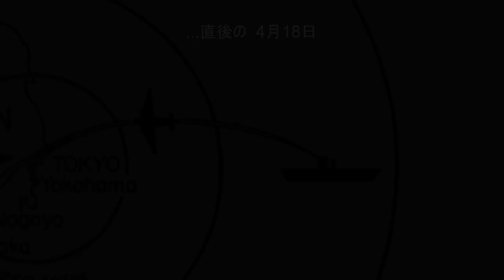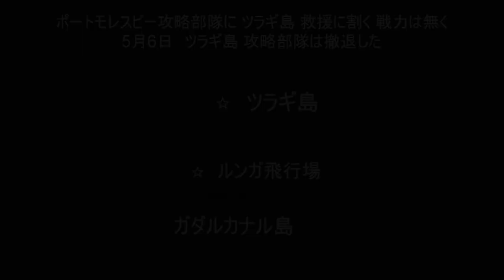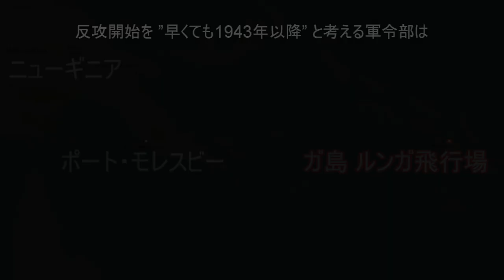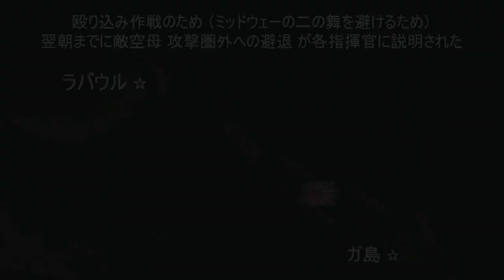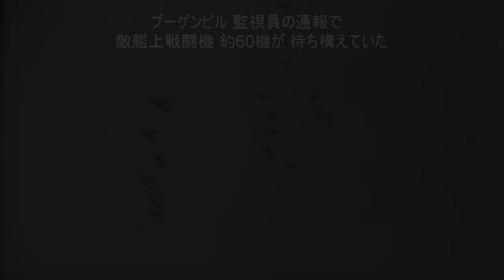第一次ソロモン海戦 前編 航空攻撃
第一次ソロモン海戦 前編
台南海軍航空隊
第三中隊長 ラバウルの貴公子　笹井 醇一 中尉
ラバウルの魔王　西沢 広義 飛曹長
台南空の三羽烏 笹井中隊 小隊長  坂井三郎 一飛曹
台南空の三羽烏 笹井 中尉 2番機　太田 敏 一飛曹